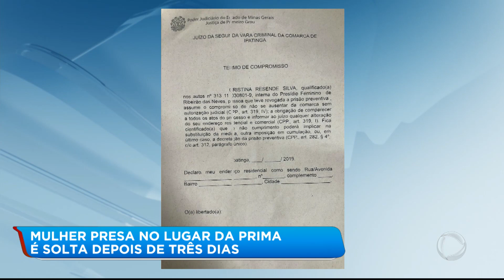Mulher presa no lugar da prima é solta depois de três dias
A cabeleireira Cristina foi solta após ser presa injustamente no lugar da prima, a verdadeira criminosa. Essa foi a segunda vez que a mulher foi detida por engano. Para assistir ao conteúdo na íntegra, acesse PlayPlus.com